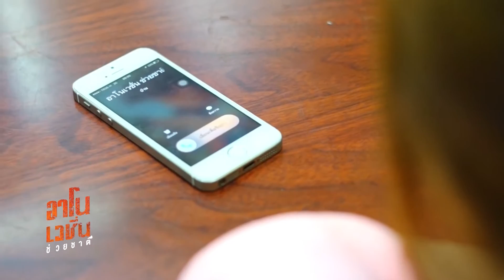อาโนเวชั่น ช่วยชาติ : EP.6 ตอน ทิวลิป ดอกไม้เมืองหนาว | ช่วงที่ 4/4 (23 เม.ย.59)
สุดยอดนวัตกรรม เปลี่ยนชีวิต สาระประโยชน์ ที่สนุกสนาน เข้าใจง่าย กับสิ่งประดิษฐ์สุดล้ำของนักประดิษฐ์ชาวไทย ที่สามารถนำไปปรับใช้ในชีวิตประจำวันของผู้ชมได้

ทุกวันเสาร์ 3 ทุ่ม 45 นาที ทางช่อง 9 MCOT HD และ โมเดิร์นไนน์ทีวี